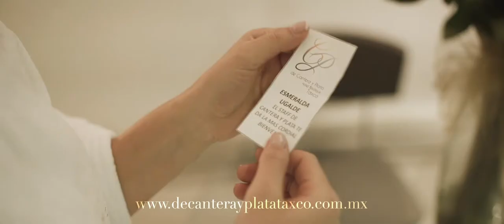HOTEL DE CANTERA Y PLATA FT ESMERALDA UGALDE - OCHO FILMS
En Ocho Films, fusionamos creatividad y experiencia en la producción audiovisual. Con más de 11 años de trayectoria, ofrecemos comerciales, spots, documentales, series, videos empresariales y fotografía de calidad. Con un equipo talentoso, convertimos ideas en impacto emocional que impulsan tu marca y emociona a tus audiencias. ¡Únete a nosotros para llevar tu contenido al siguiente nivel!